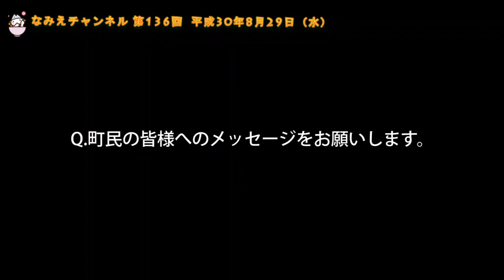【なみえチャンネル第136回】吉田町長インタビュー＆北中谷地遺跡発掘調査現地説明会のご案内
毎週水曜日に浪江のニュースを動画で分かりやすく配信している「なみえチャンネル」。

《今週の内容》
今週は2本立て。前半は、8月の選挙で当選された吉田町長に就任後の心境や今後の取り組みについてのインタビューをお伝えします。町民の皆様に向けたメッセージもぜひご覧ください。

後半は、9月8日（土）に開催される北中谷地遺跡の現地説明会のご案内。古代の歴史を肌で感じることができる機会です。皆様、ぜひ現地説明会にご参加ください！